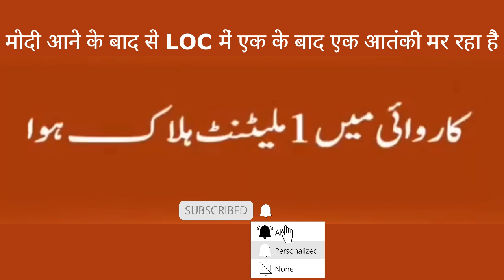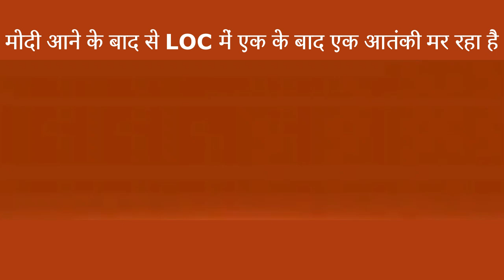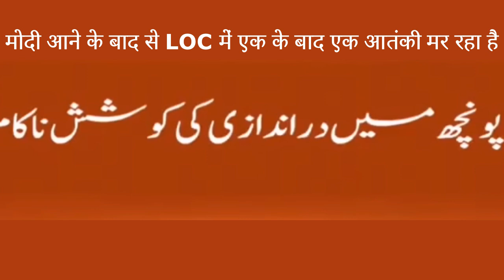Paki Says Not a Single Terrorist is Able to Enter India During Modi Govt | Pak Reaction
Greetings Viewers 🙏, Welcome to Hindustan Special, where we explore diverse perspectives. In this video, we delve into the Pakistani reaction to India's internal matters, fostering understanding and dialogue. Join us to discover different viewpoints and engage in insightful discussions.

The following disclaimer is provided to inform all viewers and users of this YouTube video ("the Video") about the copyright laws in India and the exclusive permissions obtained by the creator of the Video. By accessing or using the Video, you hereby acknowledge and accept the terms outlined in this disclaimer.

1. Copyright Protection:
The Video, including all its content, such as audio, visual elements, graphics, text, and any other materials, is protected by Indian copyright laws, including but not limited to the Copyright Act, 1957 (as amended) ("the Act"). The creator of this Video ("the Creator") reserves all rights, including the moral rights, associated with the Video and its contents.

2. Exclusive Permission:
The Creator explicitly declares that they have obtained all necessary permissions, licenses, and clearances to use all copyrighted materials, including videos, audio, images, and other relevant content, featured in the Video. These permissions include, but are not limited to, consent from the original creators, licensors, and any other relevant parties as required by law.

3. Legal Remedies:
The Creator reserves the right to take appropriate legal action, including but not limited to filing a complaint with the relevant authorities or pursuing a civil lawsuit, against any individual or entity found infringing upon the Creator's copyrights or violating any provisions outlined in this disclaimer.

The Creator recognizes the concept of fair use under the Act and understands that limited use of copyrighted materials may be permissible for certain purposes, such as criticism, commentary, news reporting, teaching, research, or parody.

5. Compliance with Indian Laws:
This disclaimer is subject to the laws of India, and any disputes arising from the use of the Video or its content shall be subject to the exclusive jurisdiction of the Indian courts.

By accessing, viewing, or using the Video, you agree to abide by the terms outlined in this disclaimer. Any violation of this disclaimer may result in legal consequences as per Indian law.